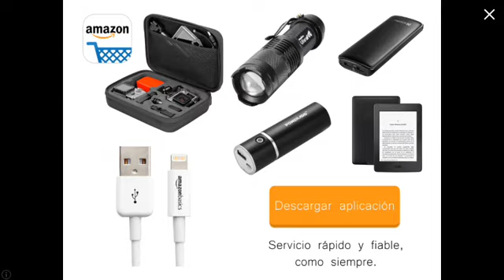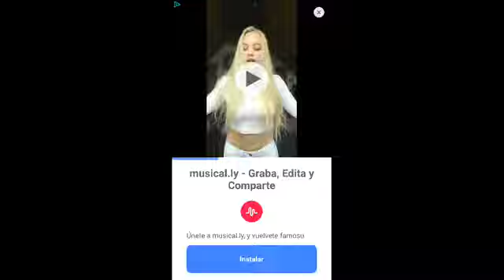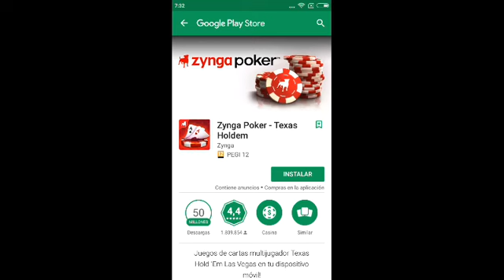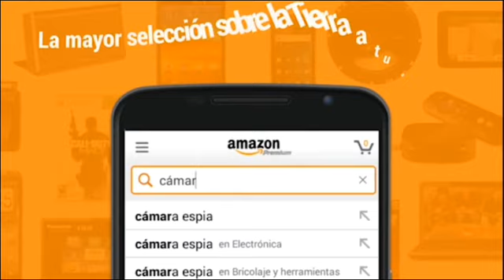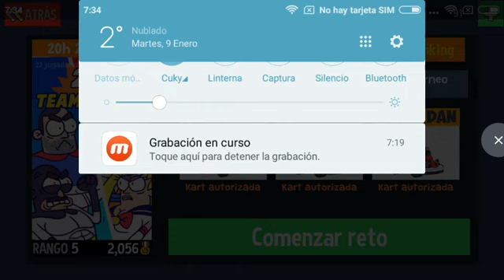Quedo 5 en el ranking! Fertury Fox gameplay lol kart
Si no tuviera equipos tan mancos, hubiera llegado más lejos jaja mira que es malo el juego, debe ser eso lo que engancha jaha